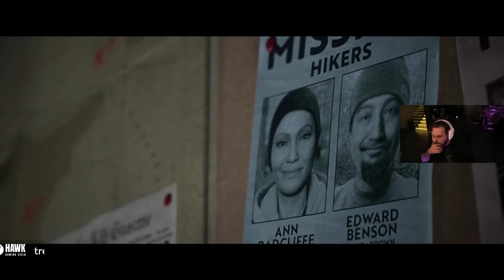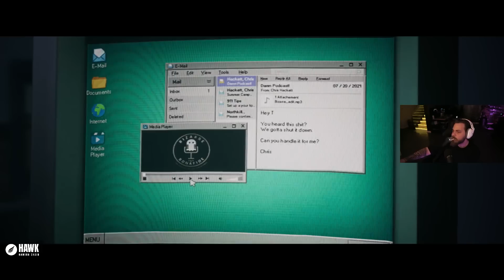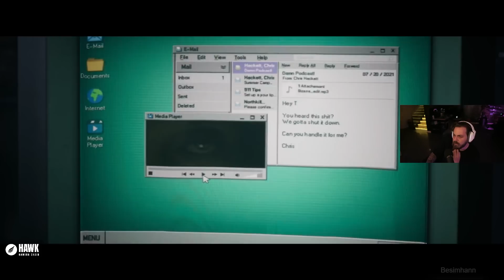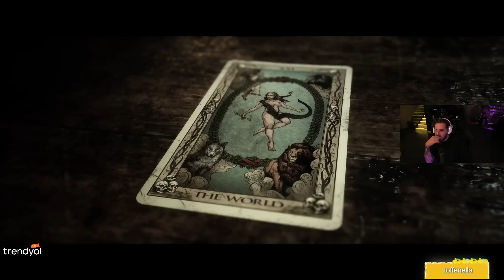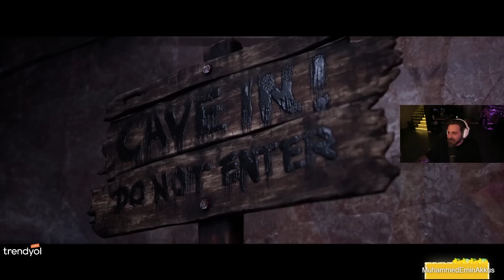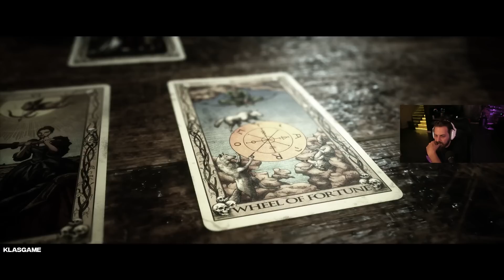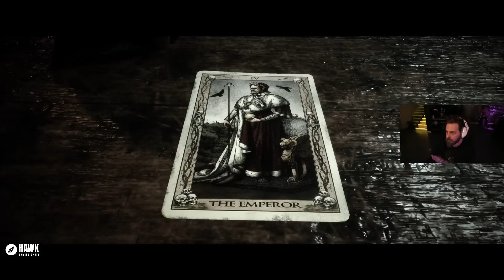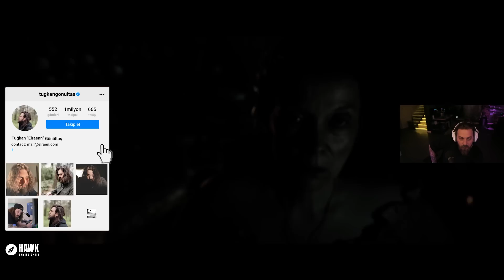ELRAENN EKİP İLE THE QUARRY OYNUYOR | DOĞRU KARARLAR VEREBİLECEK MİSİN ? #4